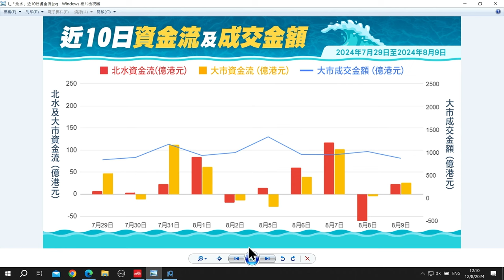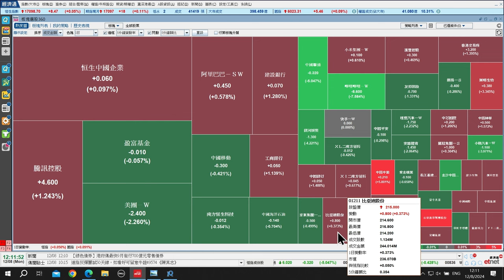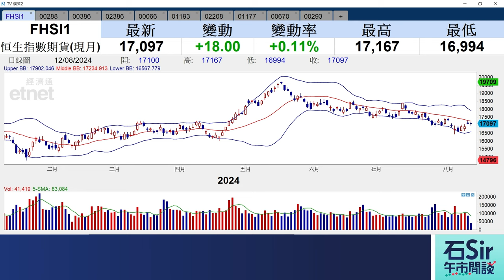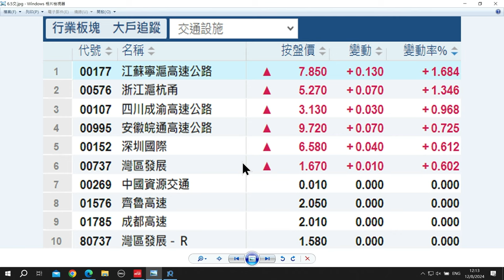石Sir午市閒談｜今日推介萬洲國際、中國石油化工、中石化煉化工程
《香港經濟日報》專欄作者石鏡泉分析「北水」資金流向，助你看清大市走勢，並推介山萬洲國際（00288）、中國石油化工（00386）、中石化煉化工程（02386），詳情待石Sir為你分析。